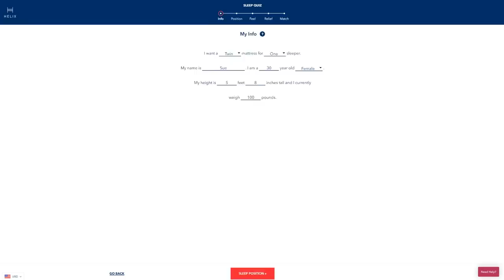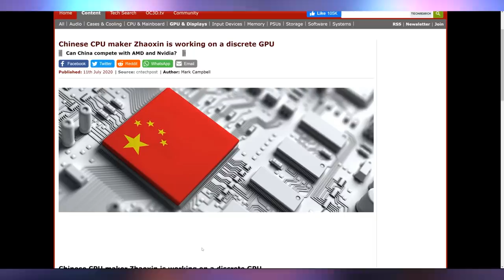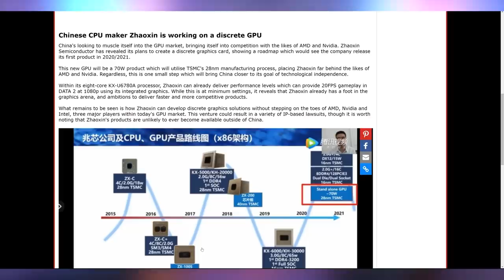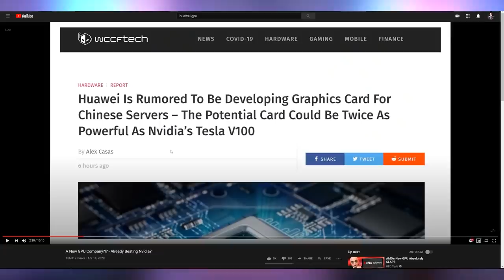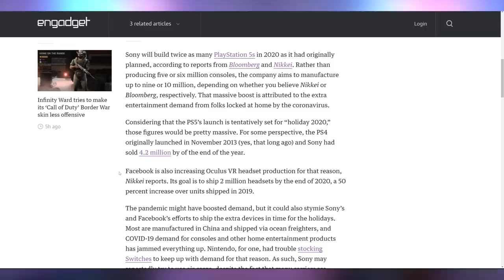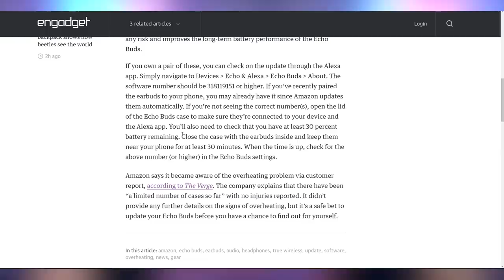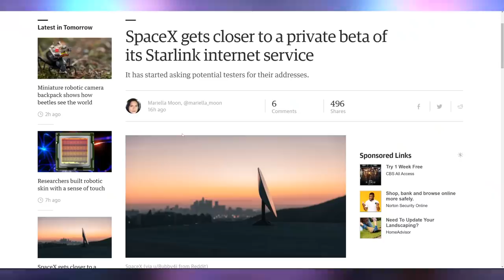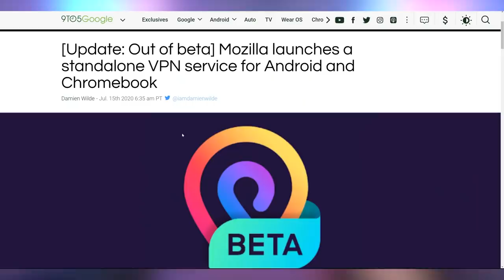More GPU Companies?!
Sources & Timestamps!
► 0:00 - Intro
► 02:12 - New GPU Company
► 03:56 - Graphcore 250 TFLOPS
► 05:20 - Intel Big Share September 2nd
► 06:12 - Sony Doubles PS5 Orders
► 07:36 - Reddit Image Galleries
► 07:44 - Apple Car Key Rolls Out
► 07:59 - NBC Peacock Fails To Launch
► 08:26 - Amazon Echo Buds Overheating
► 09:06 - Marvel’s Avengers Beta
► 09:18 - Uncharted Movie
► 09:42 - SpaceX Starlink Private Beta?
► 10:29 - Raspberry Pi NVMe
► 10:41 - Google X Jio
► 11:01 - Mozilla VPN

Presenter: Brett Sticklemonster
Videographer: Brett Sticklemonster
Editor: Catlin Stevenson
Thumbnail Designer: Reece Hill